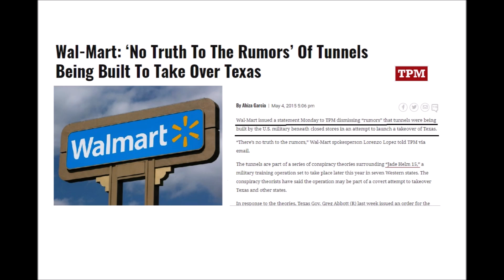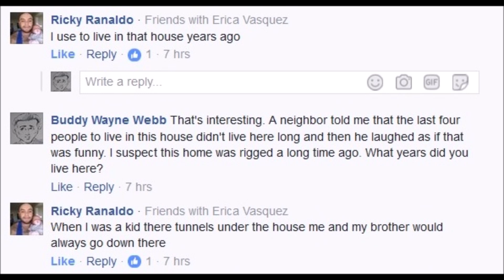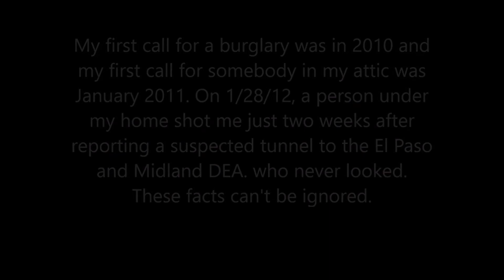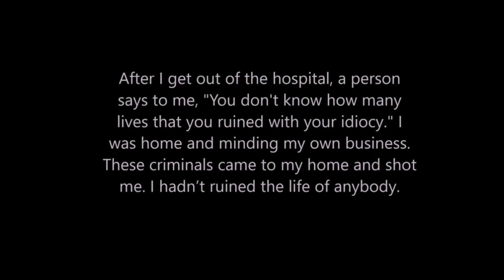WALMART UNDERGROUND FACILITY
I'm told on a secretly recorded phone call that their were four, 3-bedroom homes that were 25 foot deep and each costs over a million each. It's believed these are where the infamous Oil Show prostitution parties were held and where the young girl was murdered in 2010. Google maps seems to show one of them in my backyard but where are the other three?

Keith Turman, an Oil Field Landman, called me one night and told me that he found something underground over by the north Walmart here in Midland. That is about a half mile from my home .
This store and four others across the nation became nationally famous in 2015 when they were mysteriously shutdown by Walmart under supposed plumbing problems yet the store didn't have work permits. All of the employees were laid off and the store just set there with no work going on.

This caused many conspiracy theories including some saying there were tunnels. Interestingly, i had reported a suspected tunnel to the DEA in 2012, but they didn't look, and two weeks later, my phone lines were cut and I was ambushed and shot by somebody under my home. God saved my life as I crawled out from this premeditated, for profit, capital attempted murder.

Maybe one of the four underground homes is over by the north Walmart in Midland?